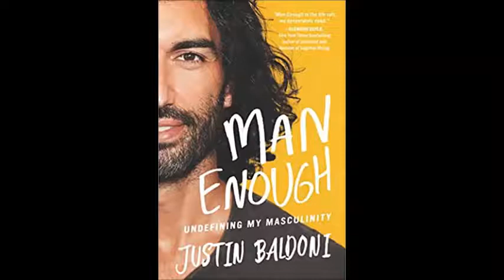JUSTIN BALDONI ON THE ALLAN HANDELMAN SHOW. UNDEFINING MY MASCULINITY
Justin Baldoni - is known for his starring role on the CW hit series “JANE THE VIRGIN,” and for directing the 2019’s box office hit “FIVE FEET APART” (which went on to become CBS Films’ third highest grossing film of all time ) and 2020’s critically praised Disney+ feature film “CLOUDS.” Now add author to his list with his first book on the current state of masculinity MAN ENOUGH: UNDEFINING MY MASCULINITY. It’s the follow up to his TEDTALK  which was viewed over 8 million times.